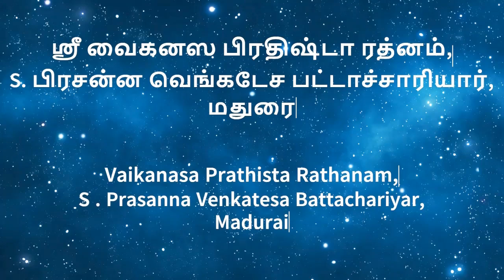Part 9 - Ellam Inbamayam - எல்லாம் என்பமயம்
எல்லாம் இன்பமயம் (Ellam Inbamayam)

ஶ்ரீ. உ. வே. இலத்தூர் வாசுதேவ கோவிந்தராஜ பட்டாச்சார்யார், மதுரை.
Sri. U. Ve. Elathur Vasudeva Govinda Raja Battacharyar, Madurai.

Radhe Krishna. This channel was create to let people know about Swami Gnanananda Giri (Tata), Swami Haridhos Giri (Guruji), Swami Namananda Giri (Namaji), and other Sadugal.

‘Guruji’, Swami HaridhosGiri, an embodiment of Guru Bhakthi and acclaimed as “Nama Sankeerthana Ratham”, Chief Disciple of Swami Gnanananda. Like Totakacharya to Adi Sankara, was Swami Haridhos Giri to Swami Gnanananda Giri. Guruji was his Guru’s precious and blessed gift to this world assigned to spread the cult of Nama Sankeerthanam. He lived his whole life for this cause and to emancipate the human race from the turmoil of this Kali Yuga and to instill in the hearts of millions of his devotees and Bhagavathas all over the world, the universal message of Maharishi Sukha “Kalau Sankeerthya Kesavam”.
Guruji was born in the holy Arunachala temple precincts of Tiruvannamalai and comes of a family deeply steeped in Harinama Sankeerthanam. It can be aptly stated that Swami Gnanananda’s appearance in South India during early last century was to take possession of this divine avatar for Namasankeerthanam, nurture it and dedicate it to the world for its ennobled mission. He voluntarily possessed his disciple; in turn the disciple was an icon of Guru Bhakthi and knew nobody other than his Guru; verily both merged into each other with the Guru willingly playing the role of the Lord in Sanctum Sanctorum and the disciple that of the Utsava Murthy that took to the streets to redeem the millions of devotees from the influence of Kali by presenting himself at their door steps.
During this period he established a spiritual and philanthropic haven in Thennangur (Dakshina Halasyam) in South India for posterity to carry on his cherished desire to serve the Lord and the society. Towards carrying on the activities of this cause, he also established various Charitable organizations viz Sri Gnanananda Seva Samajam, G A Trust, etc. After a life span of nearly six decades, he has gone into Tapas under the holy waters of Ganges in Rudra Prayag. This Jala Samdhi took place on the 4th September 1994.  Indian classical music, Hindustani, Raga, Carnatic, Music of India, Chandrakauns, Marathi Abhang, bhakta ramadasu, annamayya sankeerthanalu, Bhakti songs, Bhakti Telugu Songs, Devotional Songs, Bhakta Ramdass Keerthanalu, Tyagaraju keertis, Telugu Devotional Songs